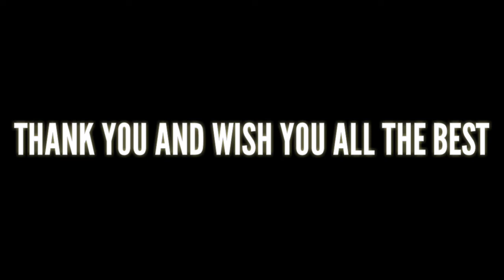Best Wishes for a Happy Birthday || Thank you Solido Family for the Love and Support and YT friends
Thank you very Much Solido Family and Youtube Family LOve you all Guys